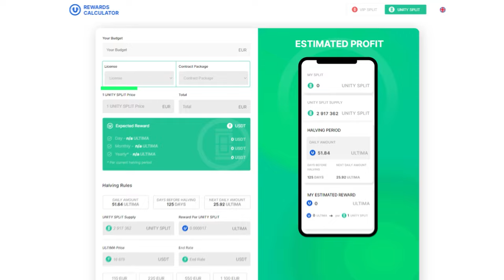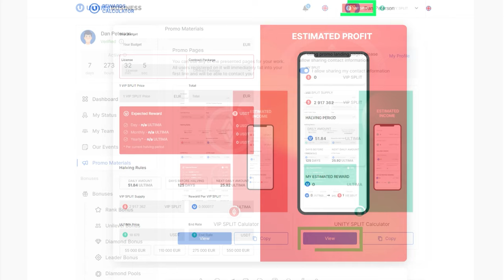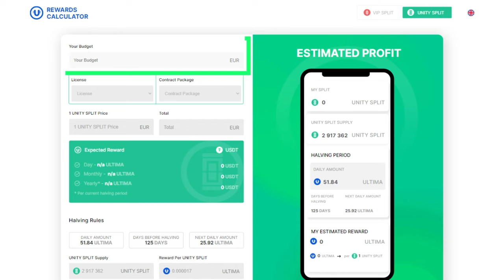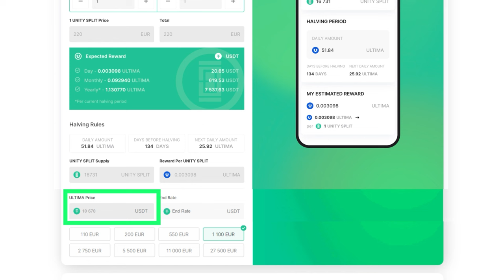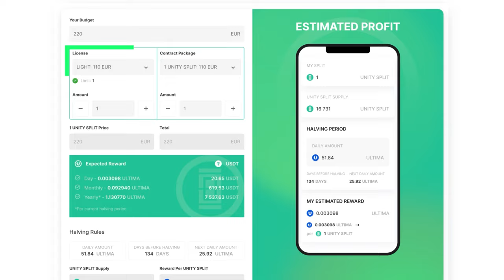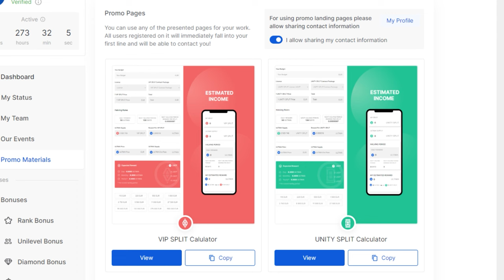Wie funktioniert der Reward Calculator von Ultima?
Wir stellen Ihnen den Reward Calculator vor, ein praktisches Werkzeug, mit dem Sie die mögliche Belohnung im Schlüsselprodukt von Ultima DeFi-U je nach Ihrem Budget berechnen können. Sie können dieses Tool selbst verwenden, oder es an andere Nutzer senden, um ihnen die Möglichkeiten des DeFi-U-Produkts zu veranschaulichen.

In dieser Anleitung zeigen wir Ihnen, wie Sie den Rechner verwenden können, um Ihre potenzielle Belohnung mit UNITY SPLIT und mit VIP SPLIT zu berechnen.